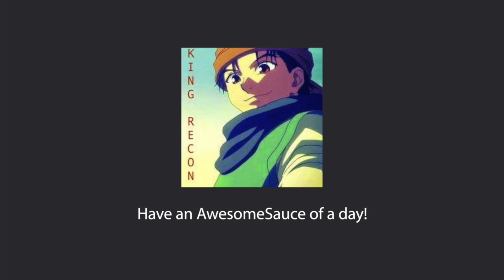THE MOST EXCITED I’VE EVER BEEN FOR FILLER! - One Piece Episode 1029 REACTION